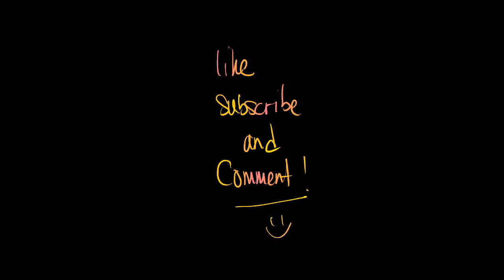Fatality! MORTAL KOMBAT vs THE MANDALORIAN - Who is the next challenger | GTA NoPixel